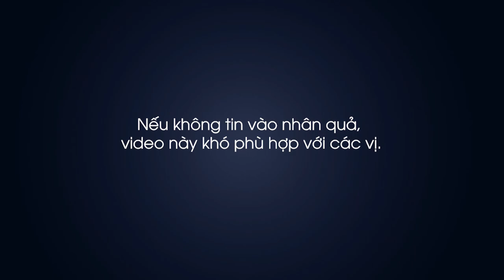Khi nào hết dịch bệnh - Tâm tự tại | Thầy Khải Toàn | Phong thủy & Thiền Định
"Quán tự tại Bồ Tát" là đoạn đầu trong Bát Nhã Tâm Kinh, "quán" là gì, tự tại là gì, "quán" là soi xét, tự tại là ung dung, không bị ràng buộc./  Khải Toàn ví dụ, khi ngồi tĩnh lặng tự soi xét thấy thời gian giãn cách này là thời điểm tốt để thực hiện những việc trước đây không có cơ hội làm, dành thời gian cho gia đình, dành thời gian lên kế hoạch nào đó cho tương lai, đọc những quyển sách hay, hoặc tự đánh giá lại bản thân...
    Nếu bạn vẫn thắc mắc câu hỏi khi nào hết dịch, chẳng khác nào câu hỏi "khi nào cho đến ngày mai", kỳ thực người mong cầu về tương lai là người không sống với hiện tại, là người dễ lo xa, tự làm mình lo lắng, tự làm mình đau khổ.
Thầy Khải Toàn - Phong thủy & Thiền định.